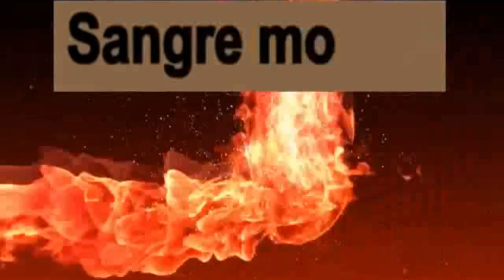El presentador se mea, yo también !!! :D ENTREVISTA en MotoExperienciasTV , motovlog español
Gracias a motoexperienciasTV hemos pasado un rato de risas.

Entrevista en riguroso directo que ahora podéis ver.

Quedará en el histórico de mi mente por muchooooo tiempo :D

Ha sido una experiencia muy loca y divertida.

Lo seeeeé, soy una put* cotorra y no paro de hablar !!!

Al final me voy a dedicar a monólogos formato VLOG

programa completo en :

:P
:P
:P

Un día más en moto
Un motovlog o un anti-motovlog